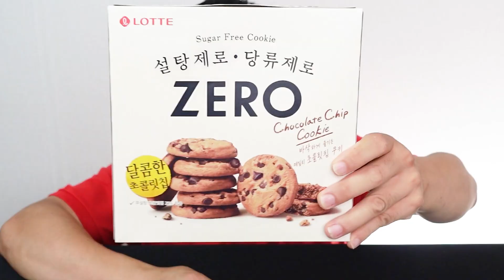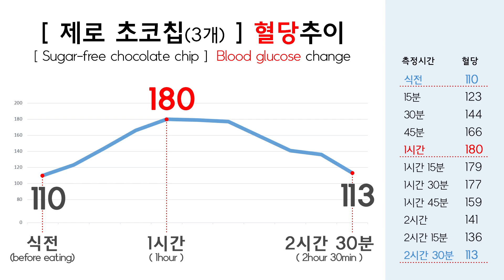무설탕【제로 초코칩🍪】 당뇨환자가 먹어도 괜찮을까? | 15분마다 혈당측정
오늘은 롯데에서 나온 제로시리즈 중
제로 초코칩(3개)을 먹고 혈당의 변화를 측정해보겠습니다 :)

2019년 3월 22일 당뇨약은 끊었고 고지혈증 약 복용중입니다